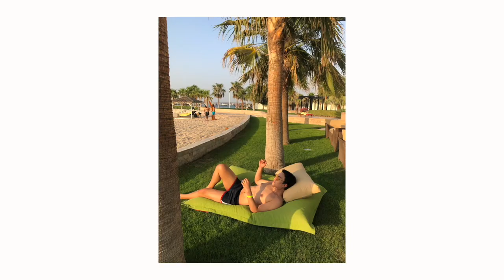My first year moving in america | filipino in America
this is a vlog about my first year moving here in America. as a Filipino and what are my struggles and some realization I had moving here in america.